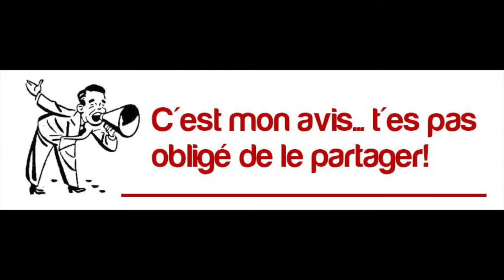Mon ciné LA PRIÈRE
Ma critique du film "LA PRIÈRE" de Cédric Kahn,  sorti en France le 21/03/2018.